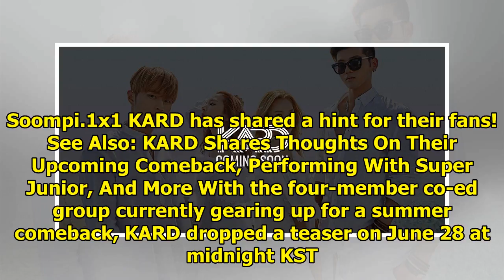KARD Gets Fans Excited With Teaser For Something "Coming Soon"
Display. Sharethrough. Soompi.1x1 KARD has shared a hint for their fans! See Also: KARD Shares Thoug...